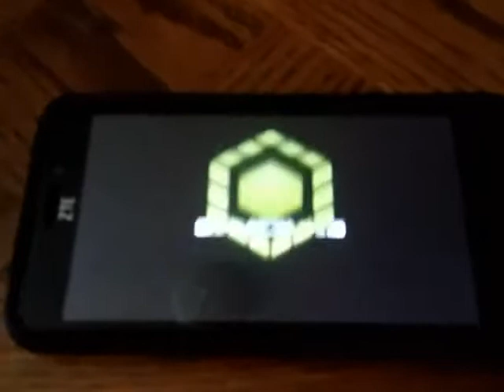GameCube Startup Remake CoNfUsIoN In G Major